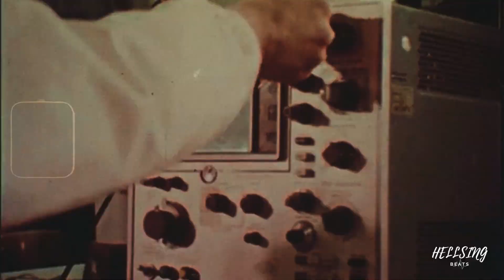Chris Brown x SZA Type Beat - "Bubble" Trap Soul HELLSING Beats l Instrumental l 2023 l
Chris Brown x SZA Type Beat - "Bubble"